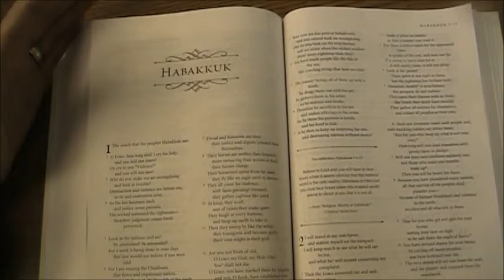Basics of The Book